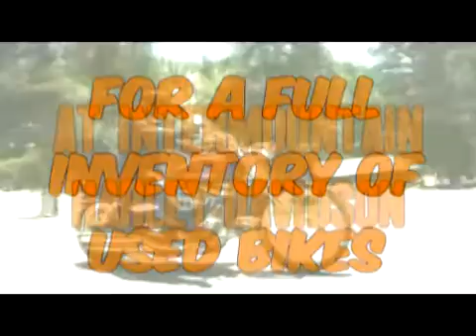5 15 12 Dyna